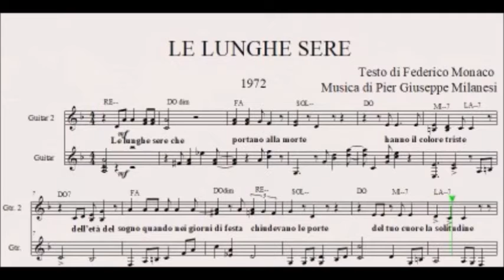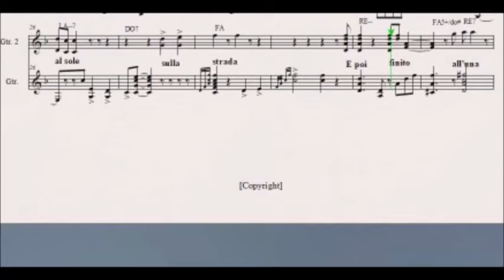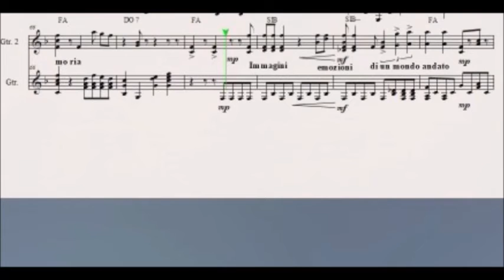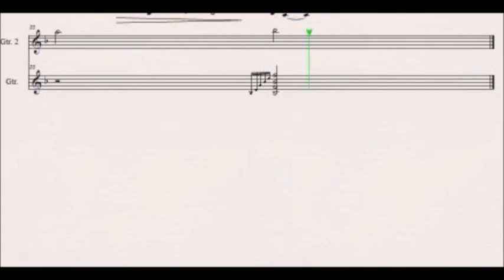Le lunghe sere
F. Monaco -  P.G. Milanesi (1972)
spartito animato eseguito elettronicamente (due chitarre)